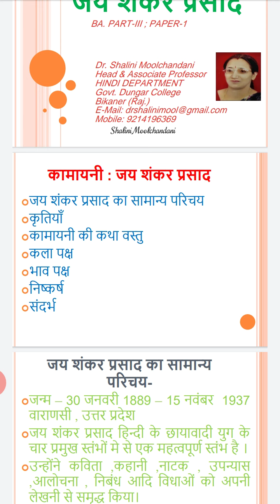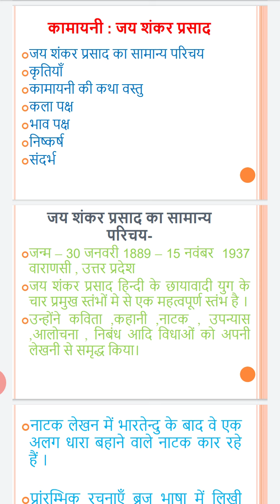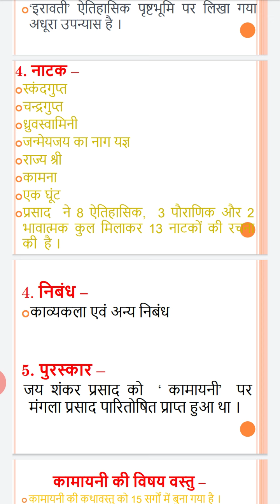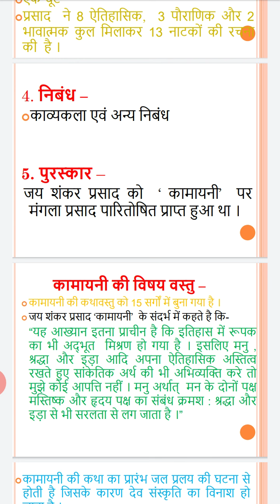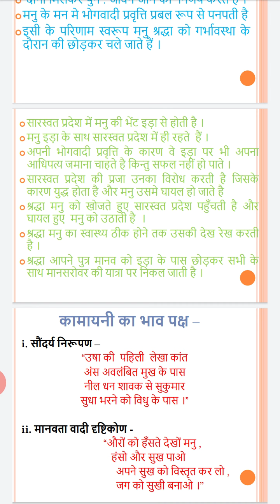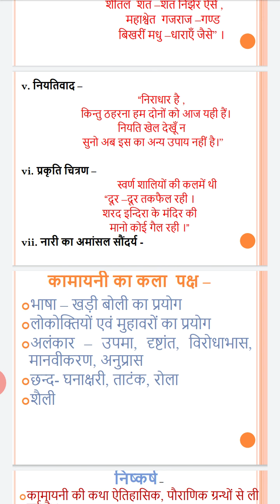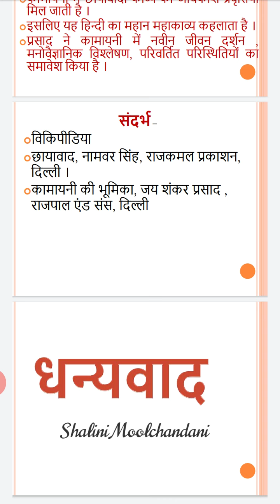कामायनी जयशंकर प्रसाद, डॉ शालिनी मूलचंदानी विभागाध्यक्ष राजकीय डूंगर महाविद्यालय बीकानेर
b.a. तृतीय वर्ष प्रथम प्रश्न पत्र